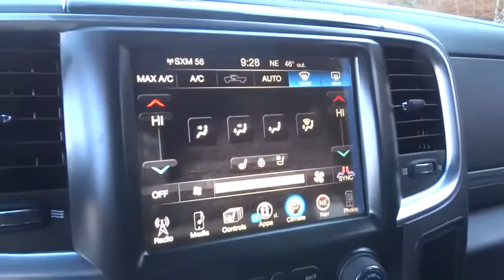2017 Ram 1500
2017 Ram 1500

127 Frazier Dr.

Function has never had a more impressive form. The exterior of the Ram 1500 is re-engineered to look and perform better. With active aerodynamics and an upgraded front fascia, it's both beautiful and powerful. Available RamBox Cargo Management System offers lockable, lighted, drainable storage - perfect for storing tools, gear, and beverages. With new fabrics and leather trim choices for seats the interior of the Ram 1500 feels as good as it looks. From the displays to the stitching, it's the most sophisticated Ram Truck experience yet. With the Uconnect Access System, your truck can do double duty as a mobile office or entertainment center. The available 8.4-inch touchscreen offers available features like interior climate control and 3-D terrain maps. Bluetooth wireless connectivity, voice command, and steering wheel-mounted buttons mean you're always in complete control. Whether it's the legendary power of a 5.7L HEMI V8, the potent and efficient 3.6L Pentastar V6 with Best-in-Class fuel economy, or the 3.0L EcoDiesel V6 with exceptional torque and best fuel economy of any full-size pickup, there is an engine configuration right for you. Ram 1500 is the only light-duty truck in the U.S. with an available eight-speed transmission offering superior acceleration in low gears. Pair that with a 4-corner air suspension that keeps heavy loads level and you'll keep your payload on the right road. Dynamic front crumple zones and side-impact door beams help absorb impact forces from every angle. Ram 1500 side occupant protection system includes side-curtain airbags and side-impact door beams.
BLACK  LARAMIE LIMITED LEATHER BUCKET SEATS,PEARL WHITE,POWER SUNROOF,QUICK ORDER PACKAGE 26V LIMITED  -inc: Engine: 5.7L V8 HEMI MDS VVT  Transmission: 8-Speed Automatic (8HP70)  Luxury Front & Rear Floor Mats  Body Color Rear Bumper w/Step Pads  Chrome Belt Moldings  Laramie Limited Cluster  Chrome Grille w/RAM Letters  Body Color Front Fascia  Leather Wrapped Grab Handle  Laramie Limited Group  Wood/Leather Wrapped Steering Wheel  Limited Tailgate Applique 4x4  Chrome Bodyside Molding  Delete Tow Hooks  Luxury Door Trim Panel  Ram 1500 Badge  Chrome Ram Badge,WHEELS: 20  X 9  PAINTED ALUMINUM CHROME INSERT  (STD),Chrome Power w/Tilt Down Heated Auto Dimming Side Mirrors w/Power Folding and Turn Signal Indicator,Ventilated Front Seats,Heated Front Seats,Power 10-Way Memory Driver & 6-Way Passenger Seats,Leather Rear Seat,Heated Second Row Seats,Heated Steering Wheel,Interior Trim -inc: Deluxe Sound Insulation  Genuine Wood/Metal-Look Instrument Panel Insert  Leather Console Insert  Chrome And Metal-Look Interior Accents,Leather/Metal-Look Gear Shift Knob,GPS Navigation,Integrated Voice Command w/Bluetooth,4-Wheel Disc Brakes w/4-Wheel ABS  Front Vented Discs  Brake Assist and Hill Hold Control,Tire Specific Low Tire Pressure Warning,ParkView Back-Up Camera